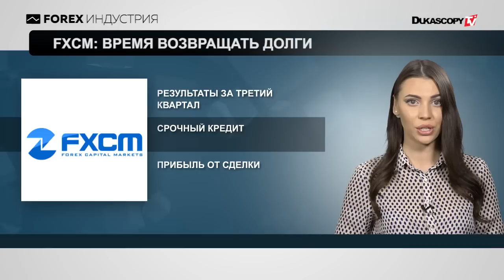eToro запускает новую платформу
eToro объявляет об официальном запуске новой платформы;  CFTC: преступления и наказания; FXCM нужно оплатить долги